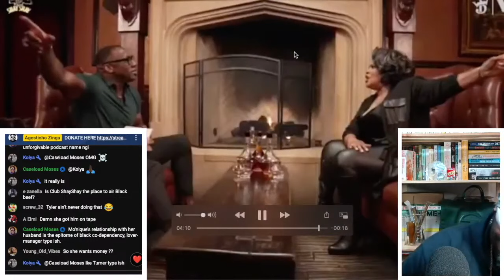Mo'Nique DESTROYS Tyler Perry